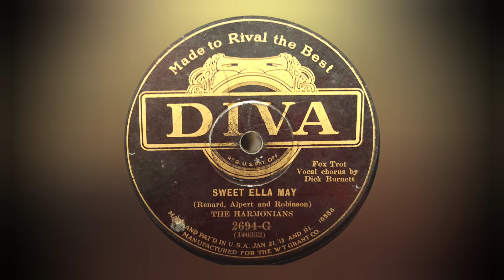“Sweet Ella May” - The Harmonians (Selvin's Orchestra) 1928 DIVA 78rpm Acoustic Record Transfer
“Sweet Ella May” by The Harmonians (Selvin's Orchestra) 1928
Vocalist: Dick Burnett (Irving Kaufman)
Velvet Tone 1694-V

Transferred from my Audio Technica at-lp120xbtusb
VMN70SP 3.0 - Bonded Conical Stylus

Show Your Appreciation by clicking the $THANKS button!

We put a ton of work into our channel!